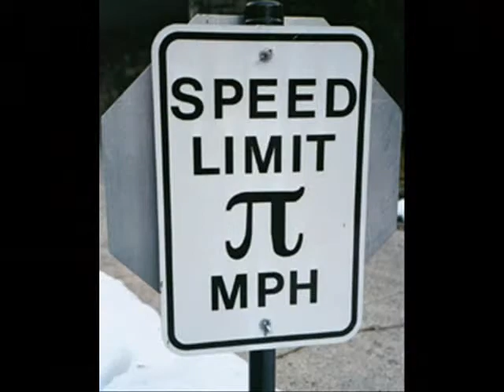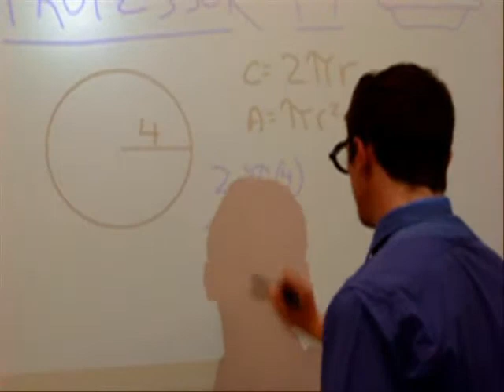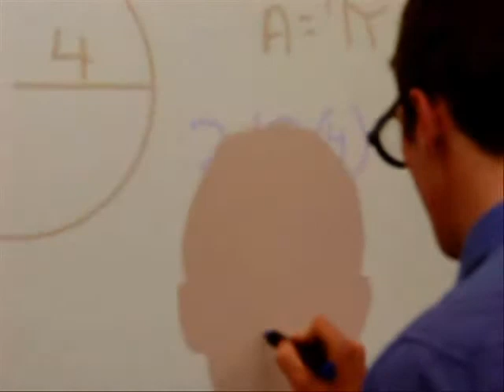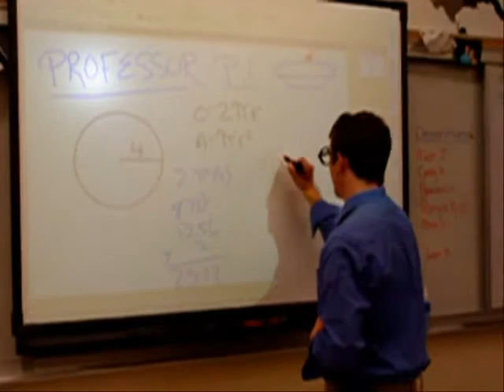Pi Day Part 2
Everyone loves Pi, but most people know that on March 14 it is a day to Celebrate the awesome Pi. I know a little lame but this is a video my friends and i had to make for an algebra project on Pi Day. Hope you enjoy it lol, we loved making it, as you may be able to tell. This is the second part since i needed to split them in half cause of the stupid 10 min limit on youtube.